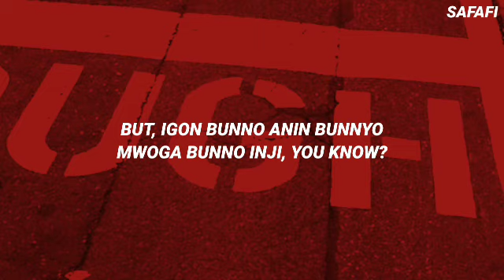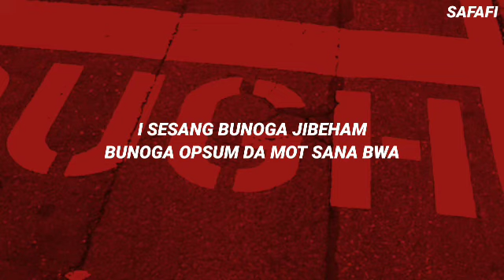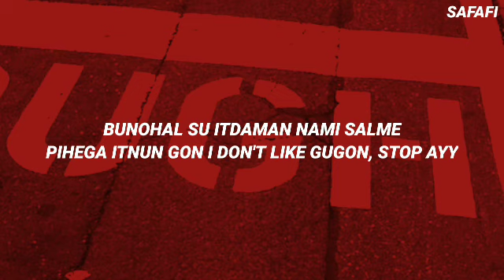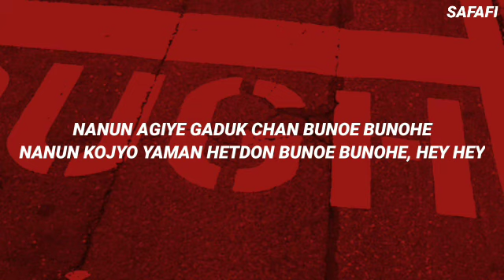BTS (방탄소년단) 'UGH!' Easy Lyrics